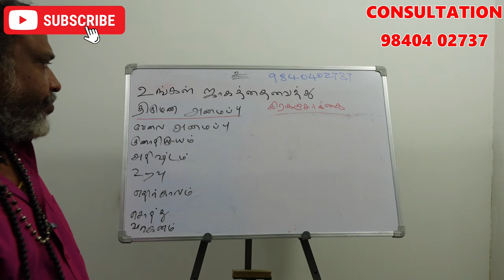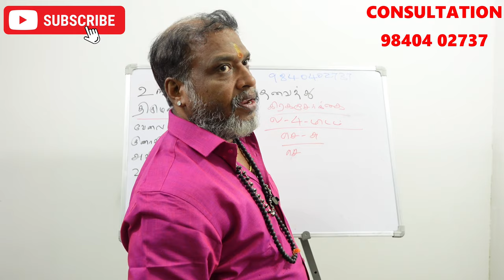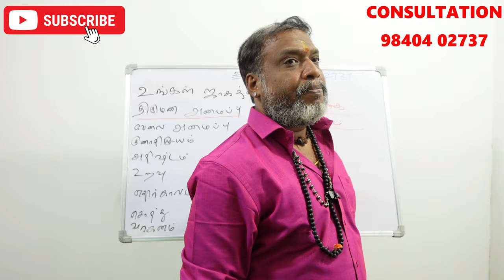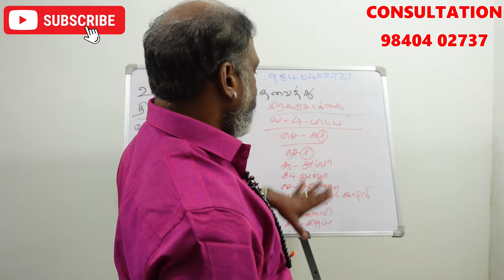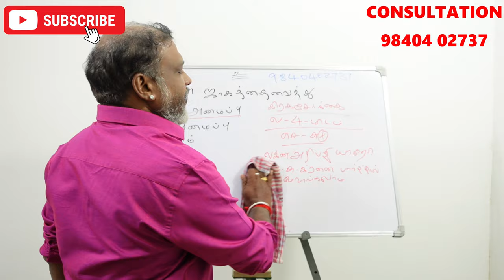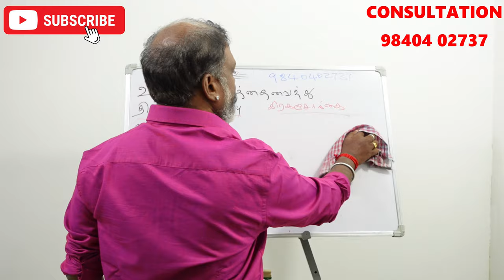ஜாதகத்தில் வாகனம் சார்ந்த விஷயங்கள் வாகன யோகம் பற்றி எப்படி தெரிந்து கொள்வது | vagana yogam jathagam